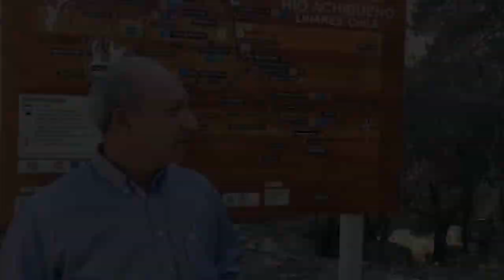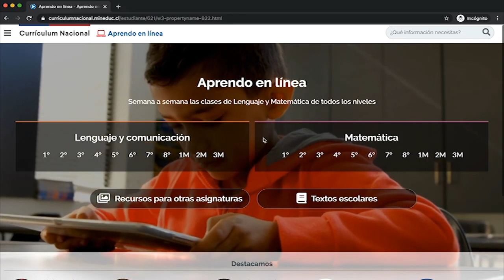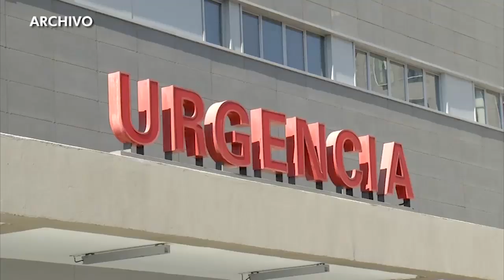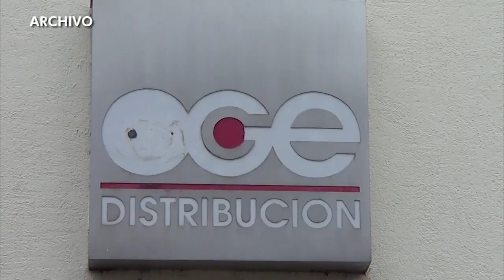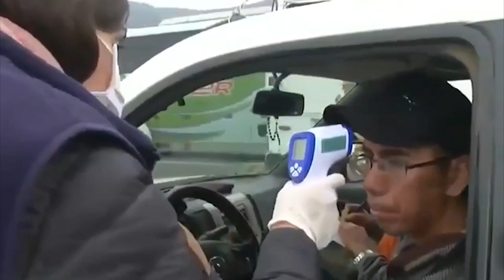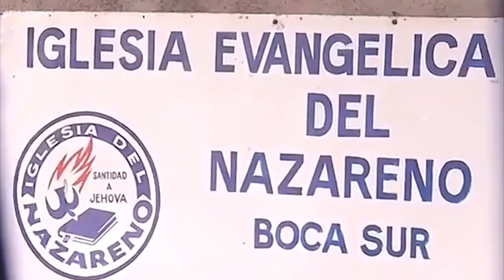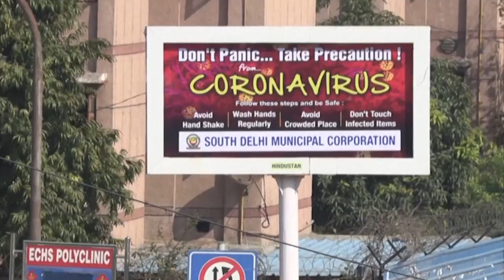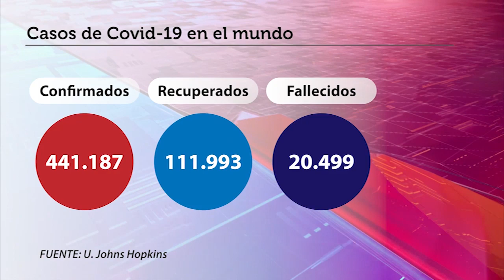TV5 Noticias Linares - Marzo 25 de 2020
TV5Linares TV5Noticias NoticiasDeLinares RegiónDelMaule TVdelMaule TVRegional LinaresChile Linares Para prevenir contagios por CoVid-19, solo está presente en nuestros estudios el equipo indispensable.